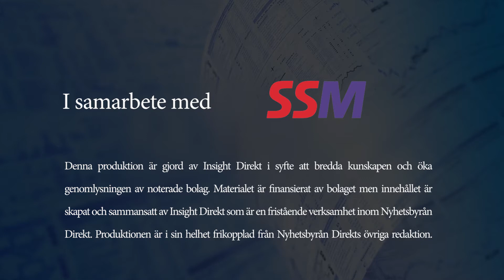Rapportkommentarer Direkt: SSM: 2019-08-28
00:25 Om vd-bytet
01:05 Om Q2 och nya redovisningsregler
02:33 Om rekryteringen av ny vd
03:25 Om att skapa förutsättningar för långsiktig finansiering av företaget
04:30 Om risken för nedskrivningar
05:40 Om förändringar i målsättningar
06:45 Om bostadsmarknaden i Stockholm
08:25 Om projekten West Side Solna och Metronomen
10:30 Om viktiga datum och händelser att hålla koll på

Mattias Lundgren, VD för bostadsutvecklaren SSM intervjuas efter 2 KV delårsrapport.

Denna produktion är gjord av Insight Direkt i syfte att bredda kunskapen och öka genomlysningen av noterade bolag. Materialet är finansierat av bolaget men innehållet skapat och sammansatt av Insight Direkt som är en fristående verksamhet inom Nyhetsbyrån Direkt. Produktionen är i sin helhet frikopplad från Nyhetsbyrån Direkts övriga redaktion.